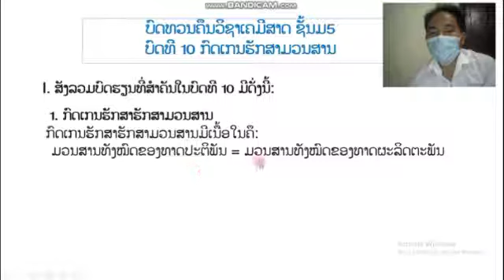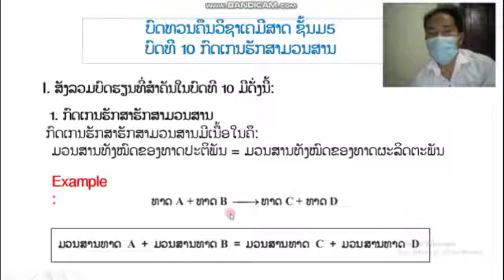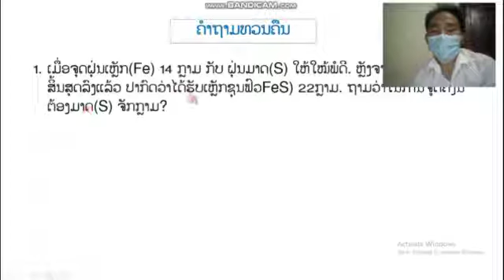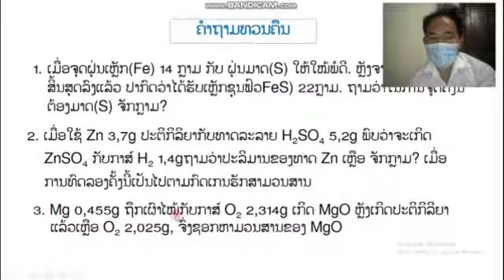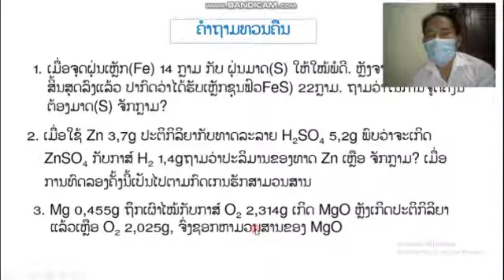ເຄມີສາດ ມ 5 ບົດທີ10 ກົດເກນຮັກສາມວນສານ